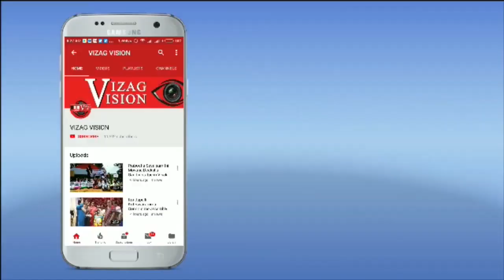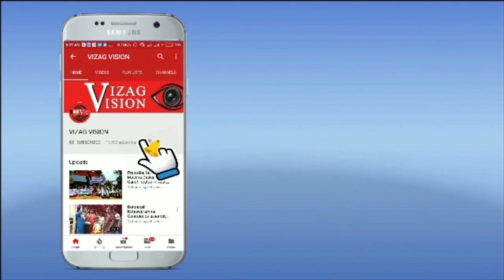2nd DRM CUP All India VolleyBall Tournament 2021 Semi finals Match-2 Visakhapatnam Vizag Vision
2nd DRM CUP All India VolleyBall Tournament 2021 Semi finals Match-2 Visakhapatnam Vizag Vision